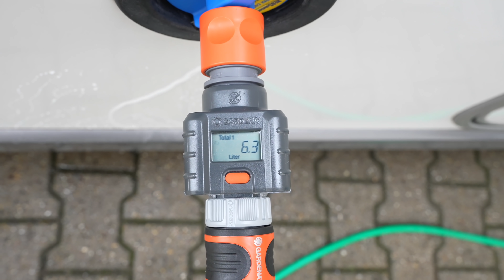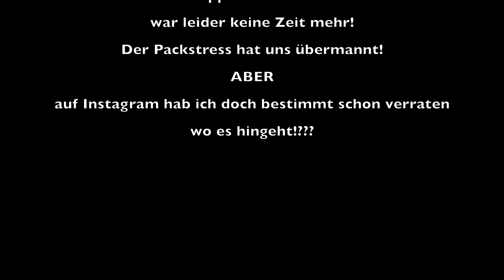Endlich! Wir können wieder los mit dem Wohnmobil!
Nur ein kurzes Start Video als Auftakt zum Pfingsturlaub!

►► Ihr möchtet etwas bei Amazon kaufen? Kauft doch über folgenden Link, kostet euch KEINEN CENT mehr. Euer Produkt wird also NICHT teurer! Damit helft ihr uns zum Beispiel dabei unsere Reisekasse aufzufüllen, Videos unterwegs hochzuladen, neue Technik-Ausrüstung für die kostenlosen YouTube Videos anzuschaffen. :